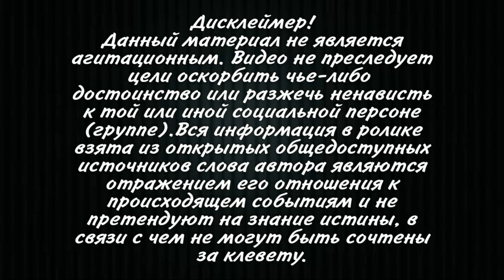В отношении Саакашвили могут завести новое уголовное дело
Призывы бывшего президента Грузии Михаила Саакашвили к свержению грузинского правительства, сделанные в суде, изучат правоохранители и дадут оценку, нужно ли возбуждать уголовное дело. Об этом сообщил журналистам прокурор.